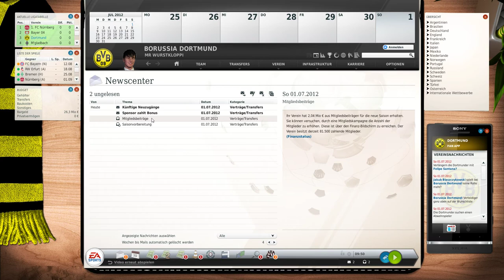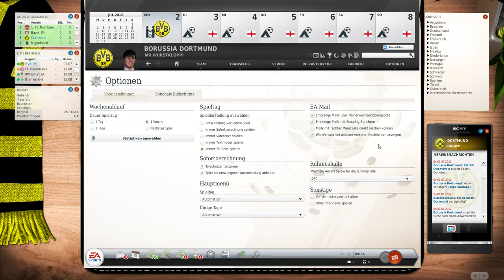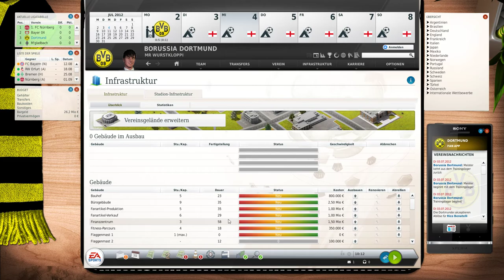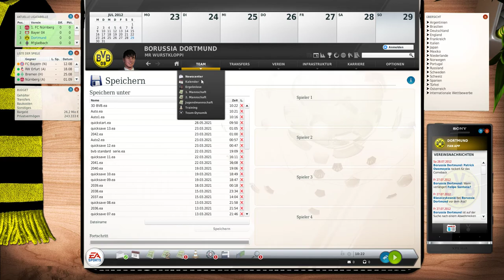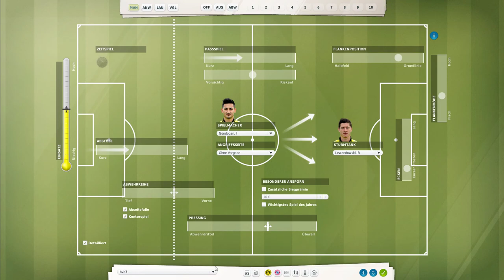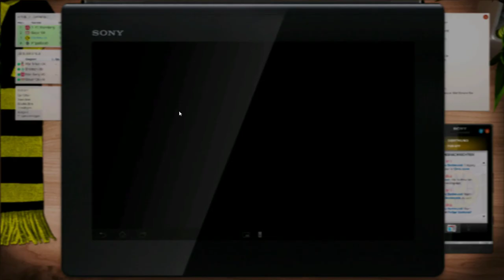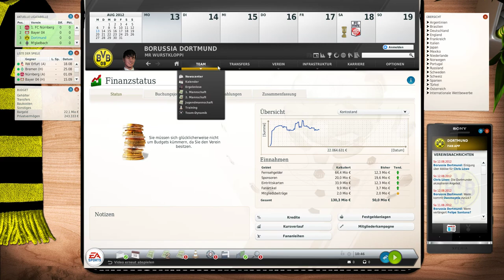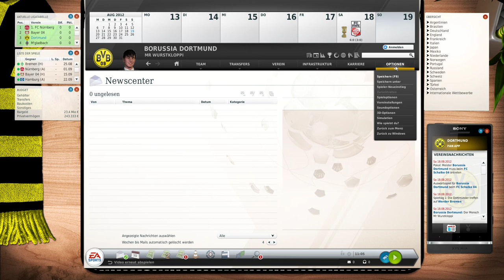Fussball Manager 13 - Deep Dive #1 [GER]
Fussball Manager 13 gameplay in the deep dive version - meaning that we watch every single game in 3D including commentary and really dive into the game in detail and take our time.